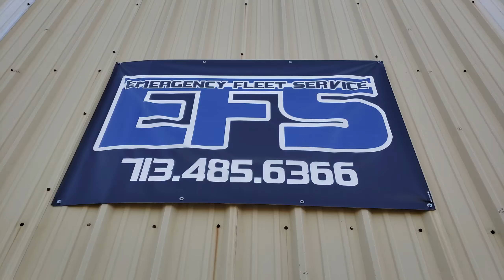11 Radio Wrecker Install by EFS Houston Emergency Fleet Service in Houston